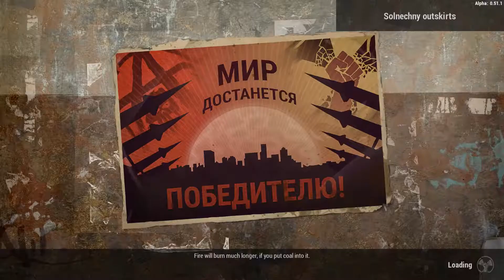Let's Play Will to Live Online - Part 16 - Yeah the rifle ain't that good...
In this week's episode of my Let's Play of Will to Live Online I go back to enjoying the simpler things in life. Handguns are simpler.